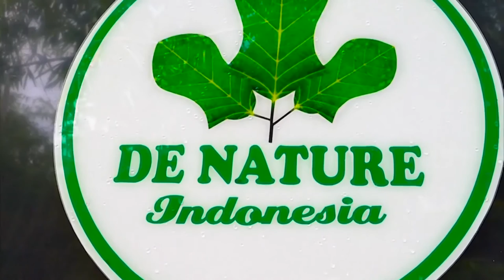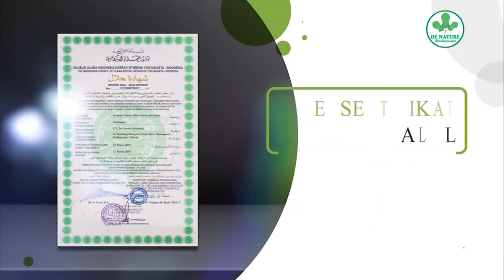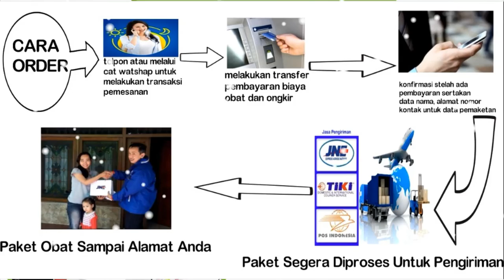Obat Gatal Dan Muncul Benjolan Jerawat Di Kelamin - OBAT KUTIL KELAMIN DE NATURE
OBAT GATAL DAN MUNCUL BENJOLAN DI AREA KELAMIN - OBAT KUTIL KELAMIN DE NATURE

Kutil dapat tumbuh pada berbagai bagian tubuh, salah satunya di area kelamin. Kutil kelamin berukuran kecil dan tidak mudah terlihat dengan kasat mata. Akan tetapi kutil kelamin menyebabkan rasa gatal, sensasi seperti terbakar, serta nyeri dan perdarahan saat berhubungan intim. Terkadang, kutil kelamin juga bisa tampak berupa benjolan pada vagina atau penis.

Obat Kutil Kelamin De Nature Indonesia

1.obat kutil kelamin gang jie de nature

obat Gang jie De nature terbuat dari Sambiloto dan kumis kucing yang berkhasiat ampuh dalam mengobati berbagai penyakit dalam. pada pengobatan kutil kelamin obat ini berfungsi sebagai antivirus hpv.

2. obat kutil kelamin gho siah de nature

obat Gho siah De Nature bahan utamanya terbuat dari Lumbricus rubellus atau di indonesia di kenal dengan cacing tanah, mungkin terlihak menjijikan, tapi khasiatnya untuk mengobati berbagai penyakit itu cukup ampuh salah satunya untuk mengobati penyakit kulit kutil yang tumbuh di bagian tubuh.

salep kutil kelamin djie de nature

salep djie de nature ini di gunakan untuk pengobatan dari luar, khasiat dari salep ini untuk mengobati gatal-gatal benjolan kutil, insyaaAlloh bagian kutil akan segera mengering dan mudah terkupas

pengobatan yang sangat saya anjurkan adalah dengan pengobatan herbal de nature indonesia, pengobatan paling aman,cepat dan tanpa efek samping. untuk konsultasi dan pemesanan obat, silahkan hubungi kontak kami di 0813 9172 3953

Tips Atasi Jerawat di Area Kelamin
 Vagina Gatal Berbintil Kenapa ? Bahayakah ?
BENJOLAN - APAKAH ADA OBATNYA?
Macam-macam Benjolan di Miss V
JERAWAT DI KEMALUAN PRIA DAN CARA MENGATASINYA
PENYEBAB DAN CARA MENGATASI JERAWAT DI VAGINA
Jerawat di Kemaluan Wanita
Jerawat di Vagina Bikin Tidak Nyaman
Ketahui Penyebab Jerawat di Vagina dan Cara Mengatasinya
Mengapa Bisa Timbul Jerawat Pada Miss V
Jerawat di Vagina, Normal atau Bahaya?
jerawat pada bibir vagina
jerawat di miss v
cara menghilangkan jerawat di miss v
jerawat di miss v malaysia
jerawat di miss v saat hamil
ciri-ciri jerawat di kemaluan wanita
bisul di miss v
benjolan di kemaluan
jerawat di selangkangan wanita
Berbagai Penyebab Jerawat di Penis
Ada Jerawat di Penis, Mungkin Anda Sakit Ini?
Muncul Jerawat di Area Kemaluan
Jerawat di Kemaluan Pria, Normal atau Tidak?
jerawat di bulu kemaluan
jerawat di buah zakar
jerawat di kepala
salep untuk jerawat di kemaluan
benjolan di sekitar kelamin pria
limfokel